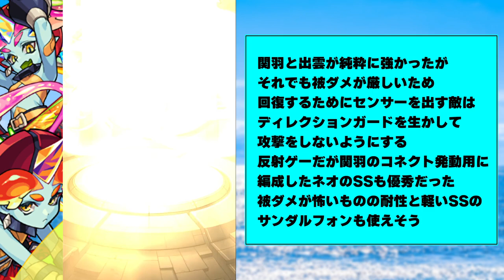【モンスト】あの非限定強キャラが大活躍！《秘海の冒険船Lv1：バレン＆レンツ》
嬉しい